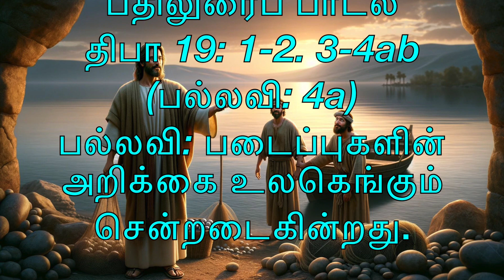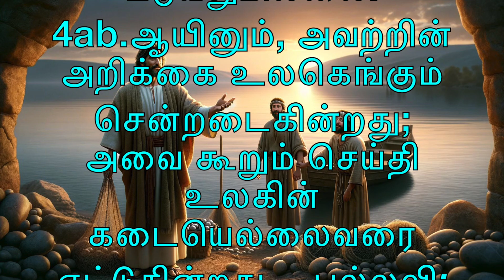பதிலுரைப் பாடல் 30-11-'24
பதிலுரைப் பாடல்

திபா 19: 1-2. 3-4ab (பல்லவி: 4a)
பல்லவி: படைப்புகளின் அறிக்கை உலகெங்கும் சென்றடைகின்றது.

1
வானங்கள் இறைவனின் மாட்சிமையை வெளிப்படுத்துகின்றன; வான்வெளி அவர்தம் கைகளின் வேலைப்பாட்டை விவரிக்கின்றது.
2
ஒவ்வொரு பகலும் அடுத்த பகலுக்கு அச்செய்தியை அறிவிக்கின்றது; ஒவ்வோர் இரவும் அடுத்த இரவுக்கு அதைப் பற்றிய அறிவை வழங்குகின்றது. - பல்லவி

3
அவற்றுக்குச் சொல்லுமில்லை, பேச்சுமில்லை; அவற்றின் குரல் செவியில் படுவதுமில்லை.
4ab
ஆயினும், அவற்றின் அறிக்கை உலகெங்கும் சென்றடைகின்றது; அவை கூறும் செய்தி உலகின் கடையெல்லைவரை எட்டுகின்றது. - பல்லவி